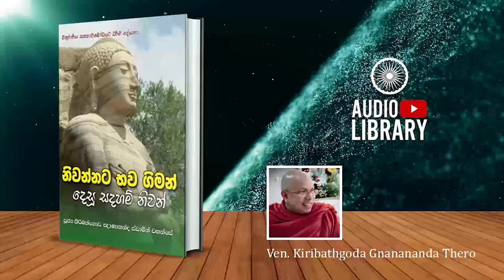මහා ධම්මසමාදාන සූත්‍රය | නිවන්නට භව ගිමන් දෙසූ සදහම් නිවන් - AudioBook